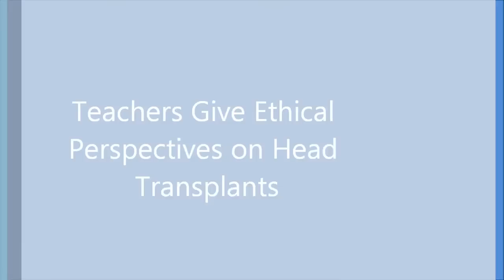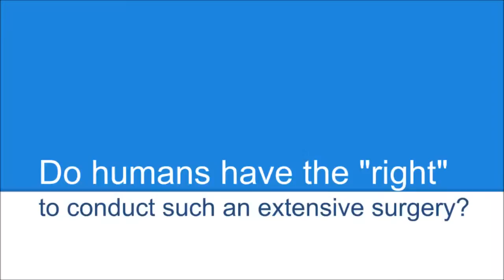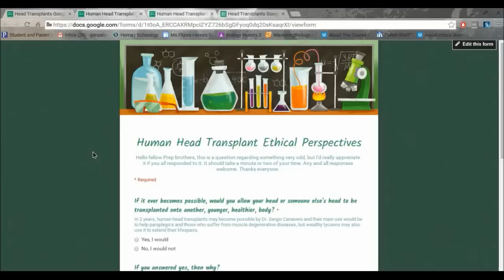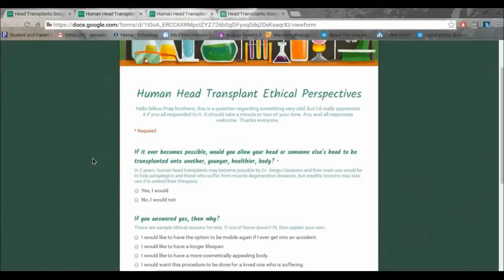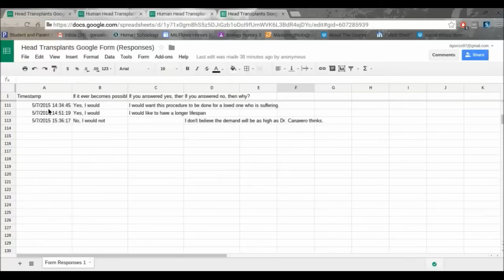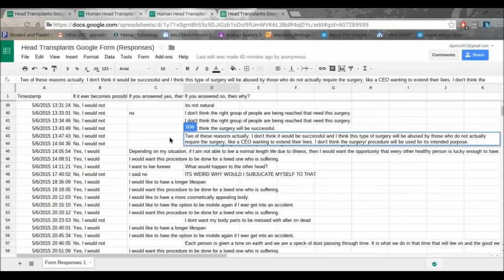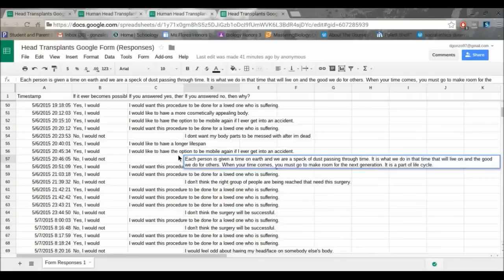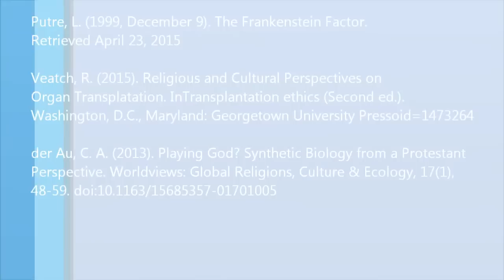Teacher Ethical Perspectives on Head Transplants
This is the main video for my capstone project.
"Drift" and "Splash" and the Album "Grow" are property of Sumerian
Records and CHON.
All rights are reserved. No copyright infringment intended.